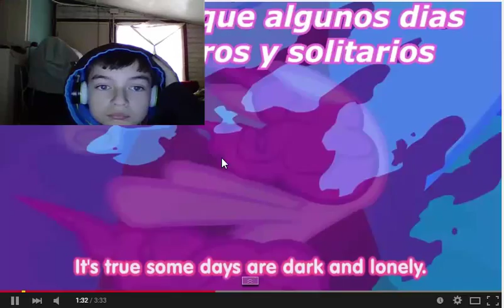video reacciones y abuelos locos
hola gente ahora si voy a enpesar a subir videos seguidos y espero que disfruten este